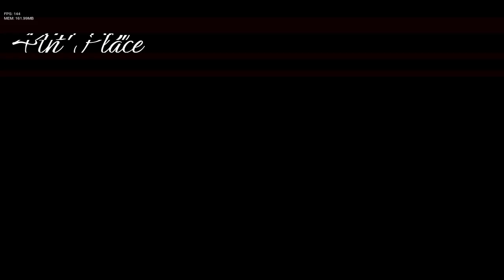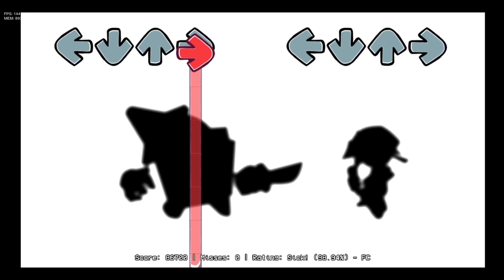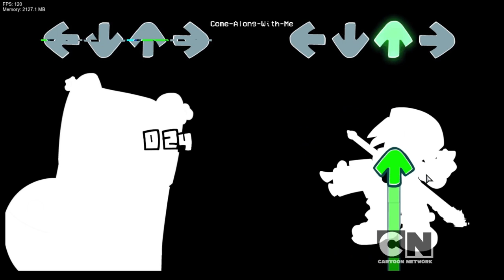Friday Night Funkin' 5 of my best songs!!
These are my best songs!!! If you like these songs please wright coment!!

Credits
come along with me (DQ'd)
pidriAl1
director
thedisqualifior
compositor
original:Awe

Defeat:
Credits
Team Members
ENT
main artist
Gamemon1221
Animator
bpforest
Coder
Fun5t4r
Artist/Animator
Seotoo
Composer
Choma41
Composer
Ra_TanG
Composer/Animator
DC gaonuri
Animator
sp_seupeu
Artist
REIED uPic
Charter
yubinlee0
Artist
Special Thanks
Clowfoe
for creating "VS. Impostor"
Rareblin uPic
for creating original "DEFEAT"

Suffering sibling V3:
Credits
Creator
SenikCreepy
Creator/Charter
Original Authors
Awe
Composer SSV3
Requiem Zero
FT SSV3
NdYm1uM
FT SSV3
weednose
FT SSV3
TheKylevi
FT SSV3
Special Thanks
Boozled Gaming
Assets and specials notes
Pibby apocalypse
Assets

Buring in hell:
Credits
Key Authors
Ð  rightFyre
Ported by
gamaverse
Special Thanks
Shadow Mario uPic
Psych Engine

B2 Balistic:
credit
Directors:
Clover - (Charter too)
Degen Dan (Programmer too)
Programmers:
Vibe
Artist:
DYL
CocoTheMuchkin
CommandoDev
GoodieBag
Loggo
Kazzo
RayRay
Daniel
Koi
KryptoAnims
Ciabluemeow
Mocha
Random Inc
Raze
SakeYugen
Trikunari
Mike
Composers
Biddle3
Tictacto
Tailer
Mamon
Literallynoone
Drazically
Jabibixd
Kreagato
Roxyrosewarne
XageDX
Foxeru
Charters:
Flootena
Faid
Niffirg
Lem (Visualizer too)
Special Thanks:
Ash
Ito
Rageminer
CougarMcDowall
Kloggybaboogy
Decoy
Teethlust
Ascenti
Rodney528